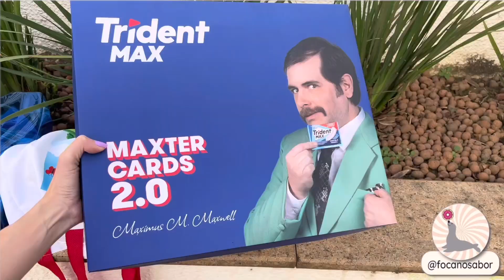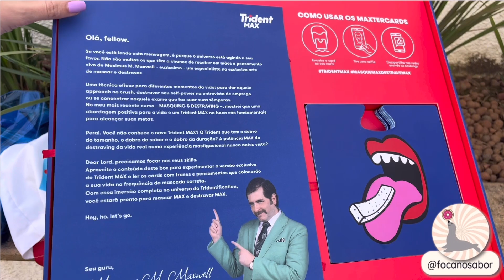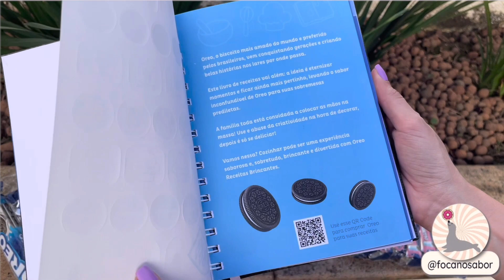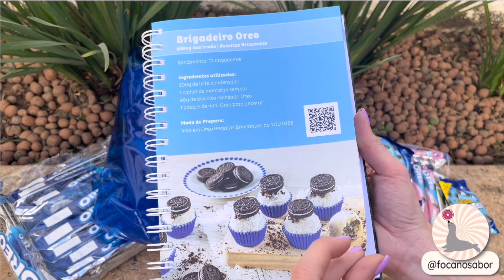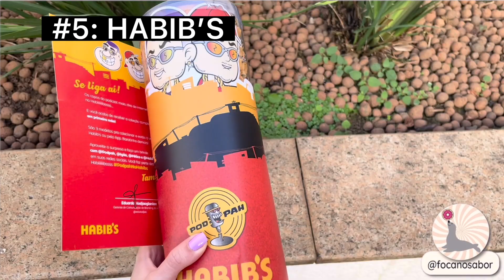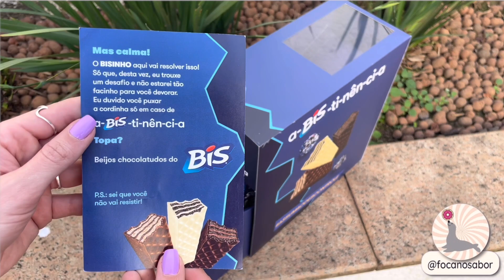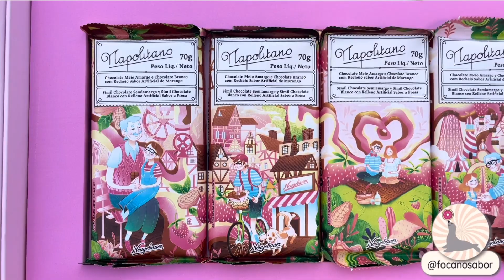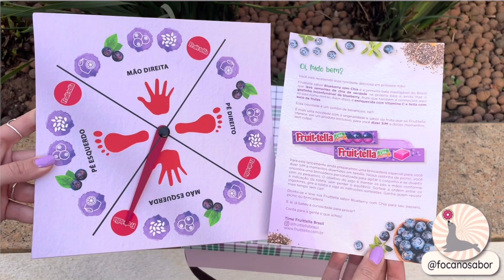DUVIDO ADIVINHAR O ERRO! 12 RECEBIDOS QUE AINDA NÃO MOSTREI NO CANAL!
Nesse vídeo eu mostro um compilado de 12 recebidos que ainda não mostrei no canal e coloco um desafio para comentarem qual o minuto e o segundo do erro do vídeo!